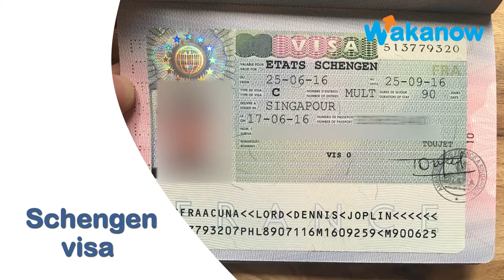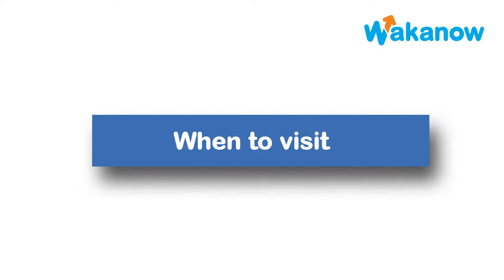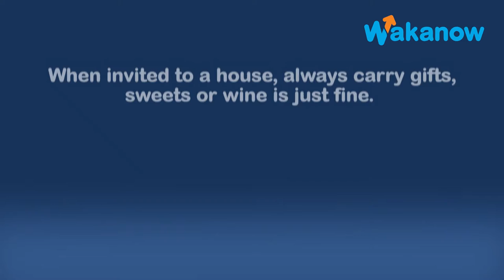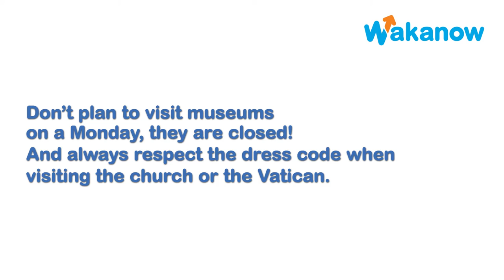Rome Travel Guide - What you need to know, What to do| Wakanow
Rome, Italy's capital is known as the birthplace of Western civilization.

Rome is globally renowned for culture, architecture, and culture. It is ranked as the 14th-most-visited city in the world and Italy's most visited city.

Top places when visiting Rome are - Colosseum, The Vatican City, Trevi Fountain, St. Peter’s Basilica, Catacombs, Roman Forum, Basilica of Our Lady in Trastevere, St. Angelo Bridge, Mouth of Truth, Castel Sant'Angelo, Spanish Steps and the Stadio Olimpico.